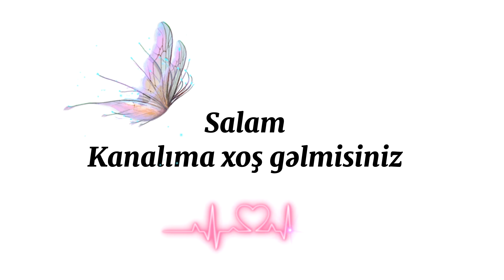Mostanlarım gəlib👨‍👩‍👧‍👧Leyluş(eltucum🤭) və uşaqlarla Evdə bir günümüz👭🏻işlərimdə köməyim oldu.